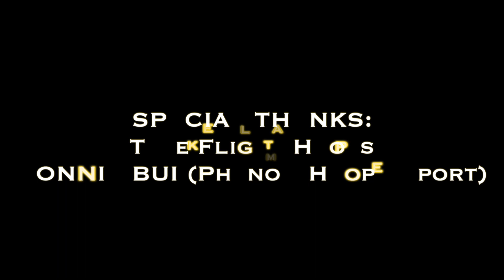7'3 KAI SOTTO Raw Highlights From Senior Year! Best Pilipino EVER?!?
2020 Courtside Minneapolis Camp - June 6th!

SPECIAL THANKS TO:
Take Flight Hoops
Donnie Bui & Phenom Hoop Report